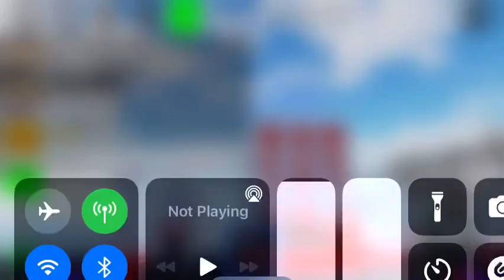Bat vs muffin season 4 race 2